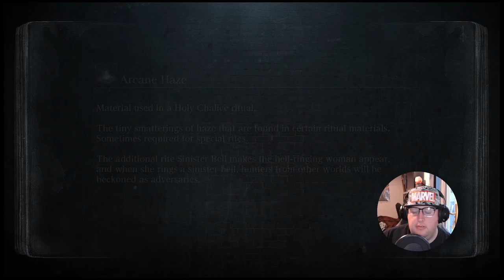Bloodborne - I hate this forest...so much (Part 6)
Pretty sure I missed a big chunk of Forbidden Woods, but fuck it I hate that place. Continuing the trend of bullying those story bosses though!